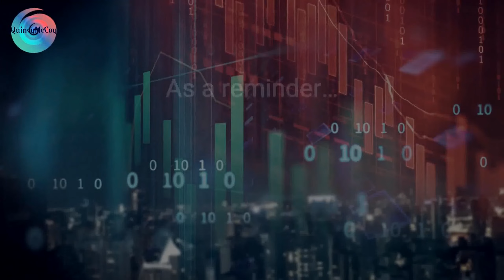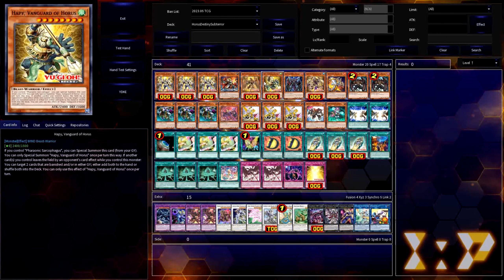CDP: Horus Destiny HERO Subterror with Synchron and Therion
Talk about a deck of engines, why don't you?

Welcome back to a new Creative Deck Profile, this time taking a bunch of seemingly unconnected archetypes and flowing them all together into a symphony of Special Summoning. It all starts with the Horus theme, a group of Level 8 monsters that easily Special Summon themselves from the GY whenever you control Pharaonic Sarcophagus. With up to 4 free Level 8 monsters per turn, I'm including a couple of options to make the most of that. First up is Coach King Giantrainer for 3 free draws, the second is The Zombie Vampire for milling to the GY and digging for something new, and the third is Apollousa, Bow of the Goddess, because 4 material Apollo is nothing to scoff at. Moving into our second theme, and the one most synergistic with Pharaonic Sarcophagus, is the Destiny HERO archetype. This theme of DARK warriors received a few support cards over the years that love interacting with the GY, such as Destiny HERO - Malicious and Destiny HERO - Denier. But they also received a Trap Card that can be banished from the GY, Break the Destiny, to tutor any Spell/Trap that lists a specific Destiny HERO. In today's case, we're running both D - Force, to tutor the iconic Destiny HERO - Plasma, and D - Tactics, to give you an additional removal option when paired with Fusion Destiny and Destiny HERO - Destroyer Phoenix Enforcer.

Now those two sides of this deck are pretty easy to understand how they fit together, but now let's throw in the Subterror. This theme is most known for either its FLIP effects and its powerful control properties, but today, we are using it as an optimal non-Tuner engine to pair with Revolution Synchron. You see, The Hidden City can tutor Subterror Guru on activation, which is a Level 4 Dragon monster. Then, you can even set Guru, then use Hidden City's 2nd effect to flip it face-up, triggering Guru to search a new Subterror card such as Subterror Fiendess. If you happen to have a Revolution Synchron in hand (or Tuning), you can then Synchro Summon Ancient Fairy Dragon with Guru and Revolution, then use AFD's effect to tutor a new Field Spell. In most cases, that will be Therion Discolosseum, but I've also thrown in a copy of Performapal Dramatic Theater, since it can easily buff your entire board by 1000 ATK by running so many monsters of differing types. Discolosseum tutors Therion "King" Regulus, and after AFD is Synchro Summoned away with your returned Level 1 Revolution Synchron for Crystal Wing Synchro Dragon, you're all set to dominate the duel. And with that, we've pretty much covered the entire deck, so I'll leave you to peruse the replays and see all of these engines blend together for yourself! Duel on!